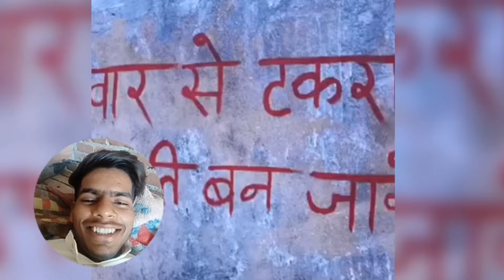Suraj bhai ka dost mahin me 2 lakh kamta hai 😌😌